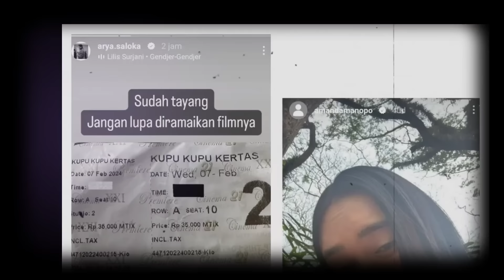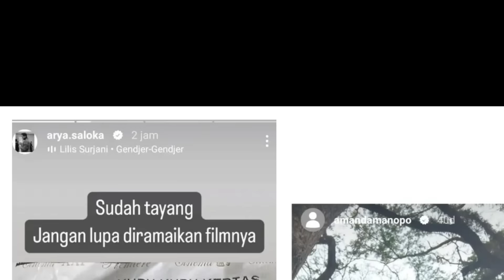Arya saloka Kini Kembali pajang Amanda manopo dan Mengajak ramaikan Menonton projek terbarunya